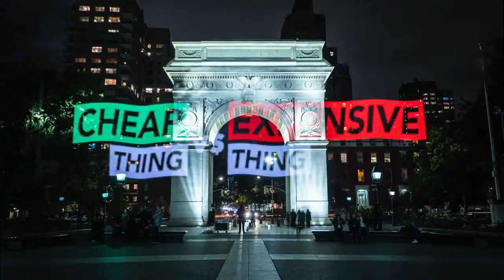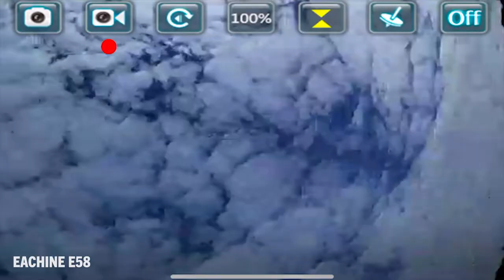3 $50 Knockoff Drone Better Than DJI Mavic 2 Pro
Dron KaKi brings you Lough!! LOL

Is a $50 dollar DJI Mavic 2 Pro knockoff better than the real thing? Today Griffin Hammond is going to find out!

In this episode of Cheap Thing Vs. Expensive Thing, we take the $50 Eachine E58 and the $1500  DJI Mavic 2 Pro for test flights to see how they compare in portability, flight maneuverability and image quality.

The Eachine E58 goes to extreme lengths to mimic the DJI Mavic 2 Pro, from copying it's styling to mimicking key features, but is it a realistic competitor to it's expensive counterpart? Watch to find out!